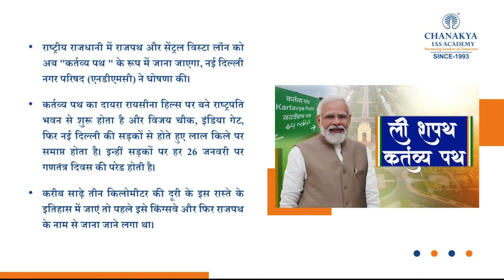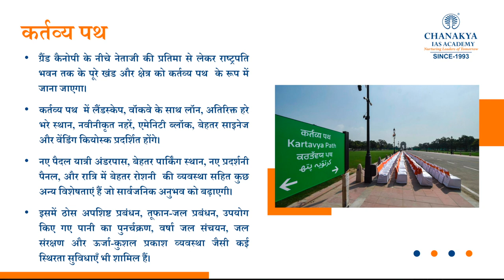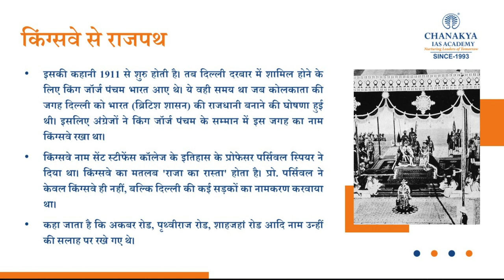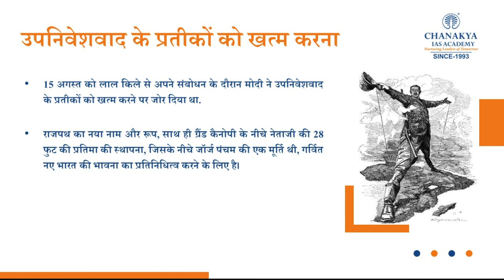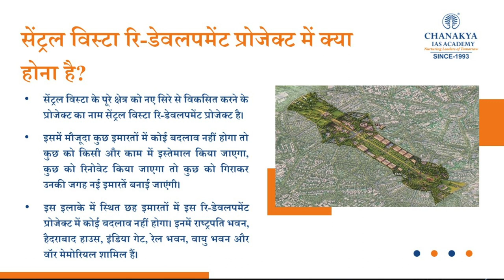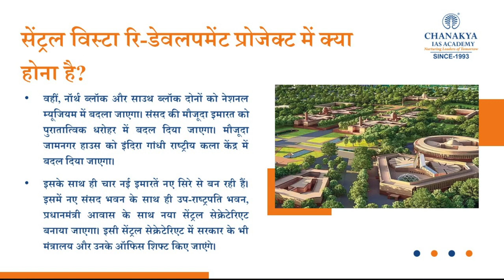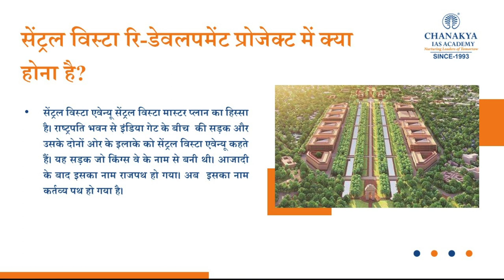Why Rajpath Renamed To Kartavya Path | History of Kingsway Explained | Chanakya IAS Academy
Delhi’s iconic Rajpath is all set to be renamed Kartavya Path (Path of Duty). India's 75-year journey from Rajpath to Kartavya Path. Earlier Rajpath known as Kingsway before Independence.